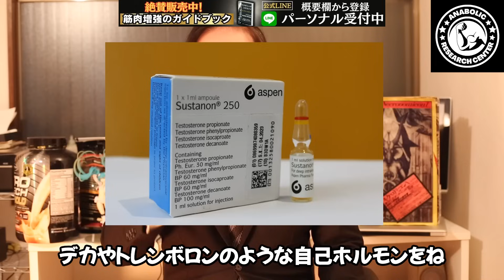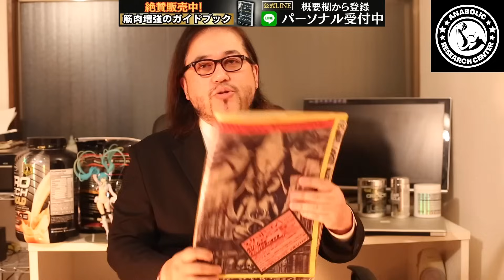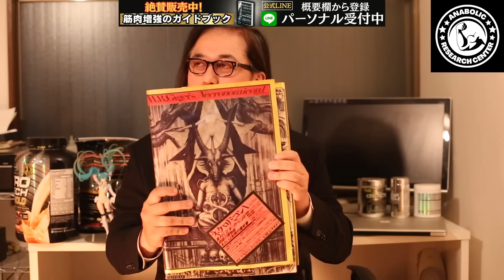相撲部屋とステロイドの真実【アナボリックステロイド 効果 筋肉 副作用】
【情報量日本最大のステロイドガイドブック販売中】

このチャンネルではステロイドに関する正しい知識を提供して一人でも多くの被害者を減らすことを目的として動画を配信して行きます。

免責事項: このチャンネルに含まれる情報は、医学雑誌、教科書、科学論文、何千人ものアスリートから集められた信頼に足る情報をもとにしていますが、この情報を自分自身や他の人に適用することはお勧めしません。

他の人がこれらの薬をどのように使用したかを示すためのものであり、医学的なアドバイスとして提唱するものではありません。これらの薬物を使用または入手する前は、医師に相談し、これらの薬物の法律について十分に理解することをお勧めします。